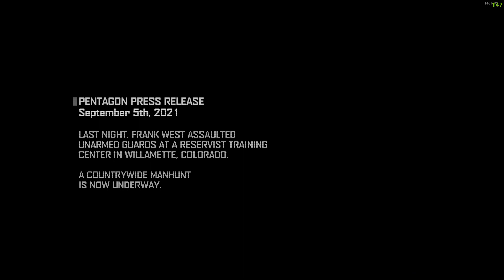Dead Rising 4: Part 1 - A New Outbreak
Happy New Years everyone. It's time for a new year, and new list of games to record and play. I am keeping my tradition and starting off the year with a horror game. Though it is the least favorite of the series, I have decided to give Dead Rising 4 a chance.